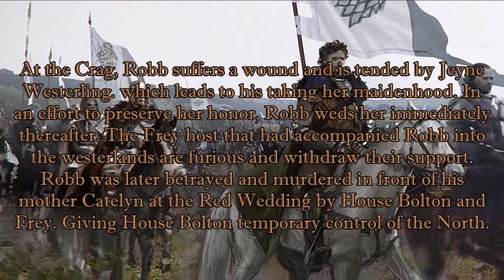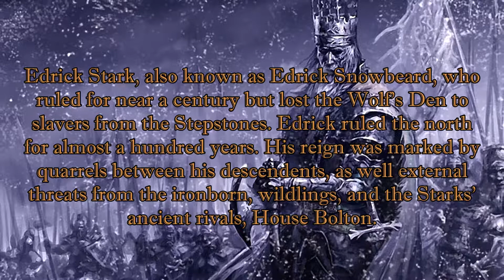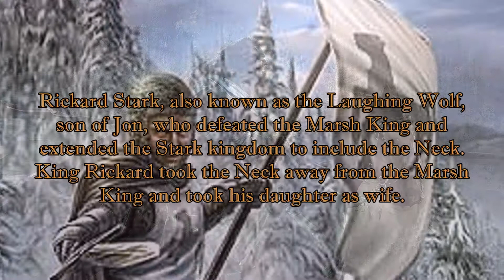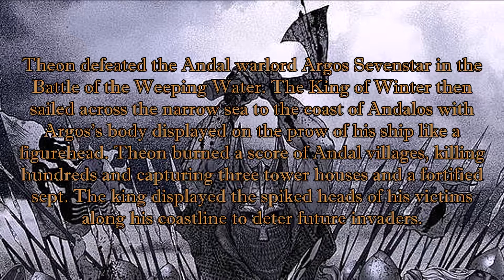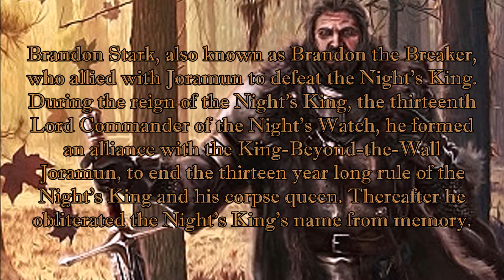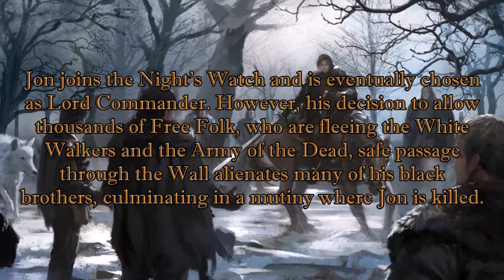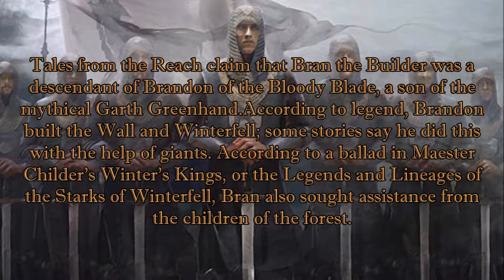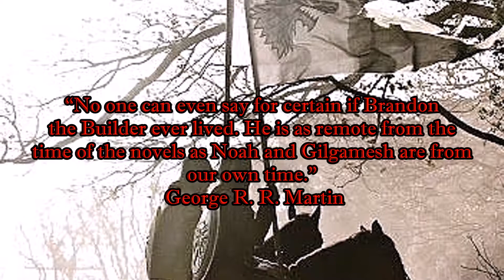Game Of Thrones Best King's Of The North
Top 10 Kings Of Winter Game Of Thrones the top ten greatest king's of house Stark from the A Song Of Ice And Fire book series and Game Of Thrones.